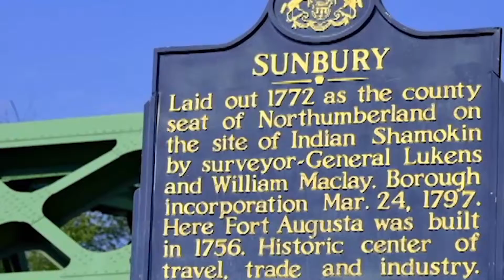Tiger Basketball Report: Reviewing Hoftsra and Elon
Spiro Morekas, the voice of the Towson Tigers, sits down with men's basketball head coach Pat Skerry to discuss the Tigers latest games, a loss at Hofstra and a win vs Elon inside SECU Arena on Autism Awareness Day.